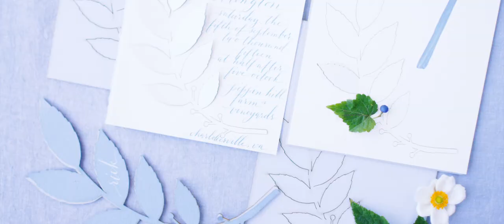Beyond The Blue | Jose Villa + Easton Events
Filmed at Pippin Hill Farm in Charlottesville, Virginia.
Photography: Jose Villa | Creative Direction & Styling: Easton Events | Hair and Makeup: Lora Kelley | Florals: Beehive Events | Calligraphy + Paper Suite: Pitbulls and Posies | Dresses: Saks Jandel | Tablescape: Small Masterpiece | Cake: Kathy's Cakes